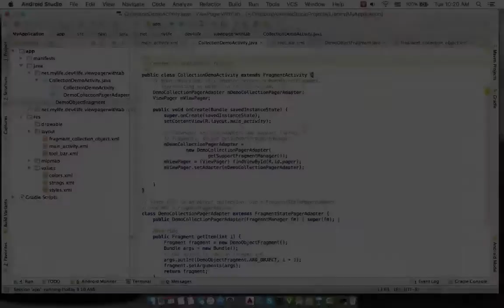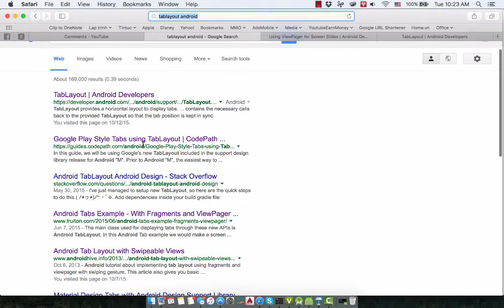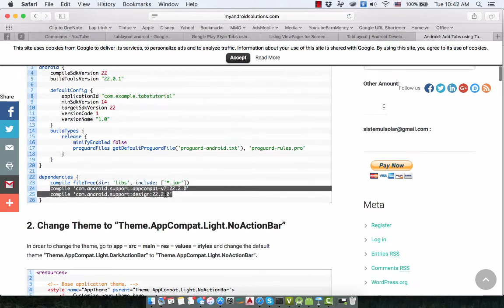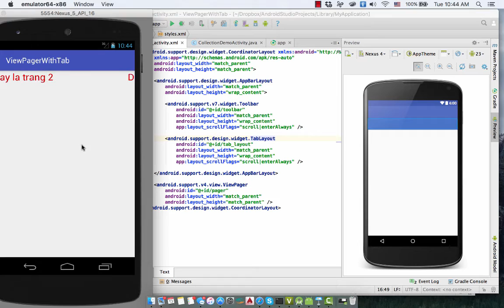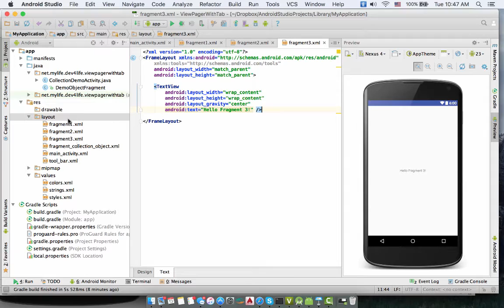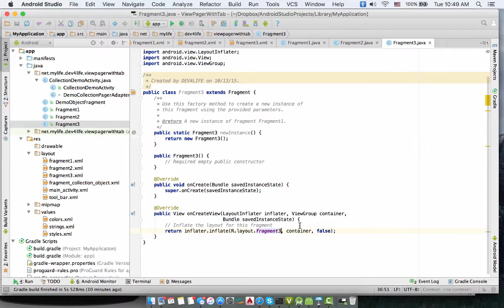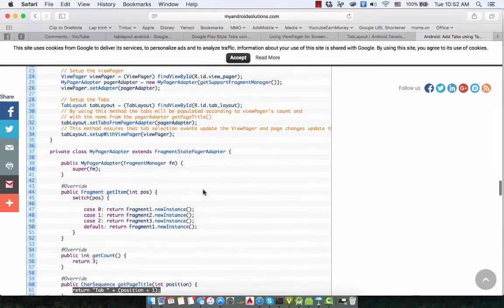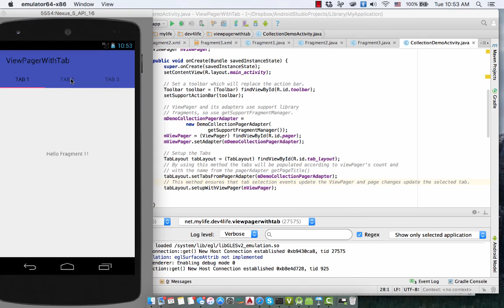Android Developer | Lập trình Android | Tạo Tab cùng với ViewPager (P2)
Sử dụng các layout trong android như các mẫu design patern layout để tạo giao diện trong ứng dụng android như các tablayout, viewpager...
- ViewPager là một đối tượng khá giống như Slide trình diễn của MS PowerPoint.
- ViewPager có thể trượt chuyển đổi giữa các giao diện một cách nhẹ nhàng và khá mượt, thay ví chuyển đổi màn hình qua một sự kiến chớp đen như trên tivi. Màn hình hiển thị trước nó hoặc sau nó sẽ được hiển thị ra ngay tức thì liền với nó.
- ViewPager hỗ trợ từ Android API 13 trở lên.